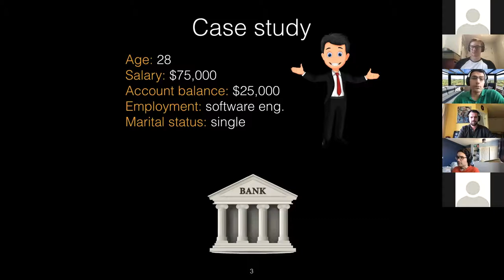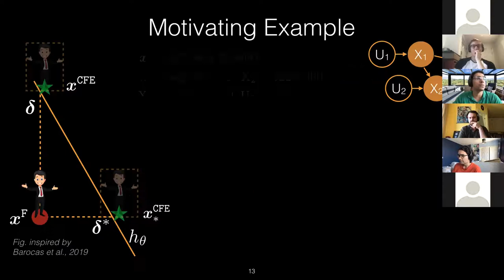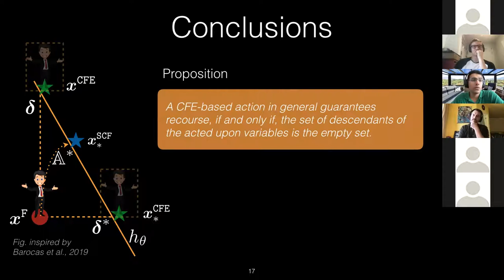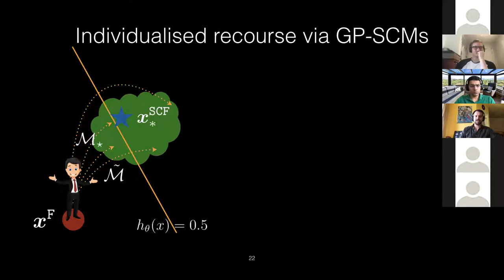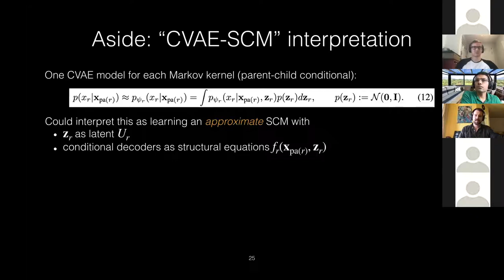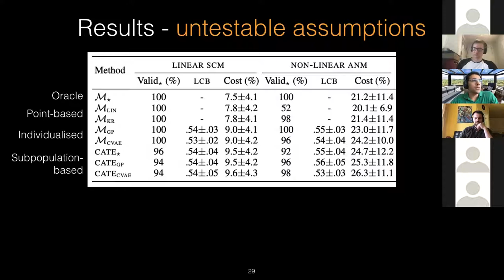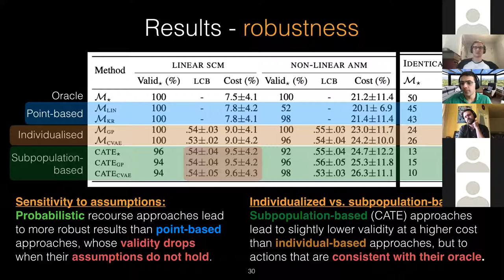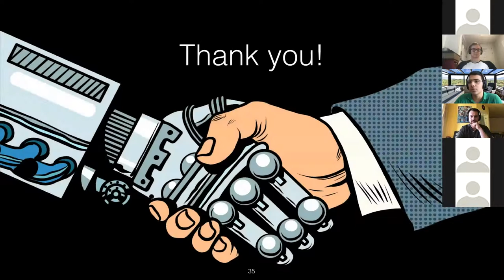Algorithmic Recourse Through a Causal Lens: Amir-Hossein Karimi and Julius von Kuegelgen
Presentation and discussion on the recent papers Algorithmic Recourse: from Counterfactual Explanations to Interventions and Algorithmic recourse under imperfect causal knowledge: a probabilistic approach held at the Causality@UCL reading group